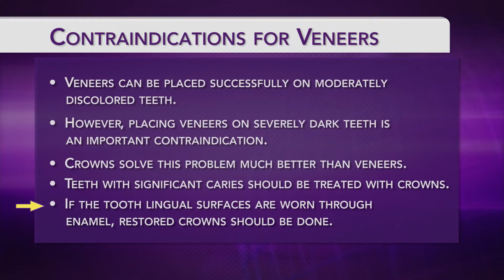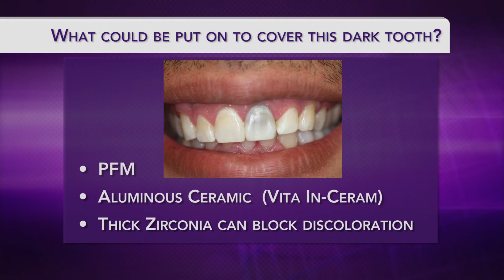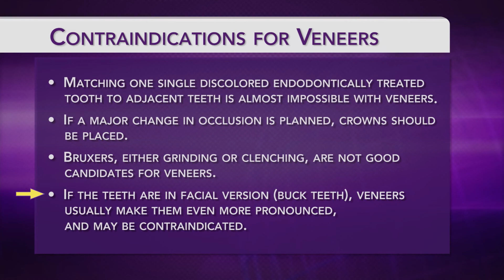When are crowns better than veneers?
For more information on on a related topic, see our hour-long video with Gordon Christensen, DDS, MSD, PhD - Foolproof, Fast Single Crown Procedure